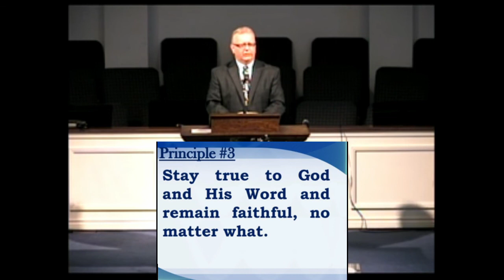8 9 20 sermon